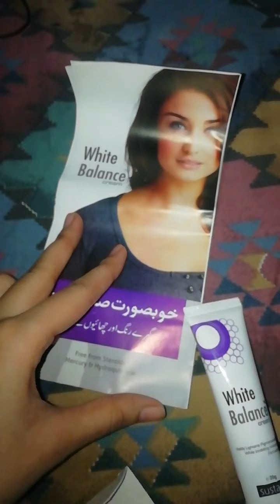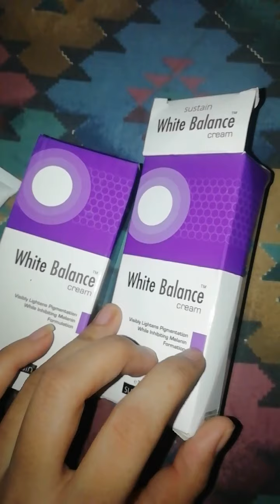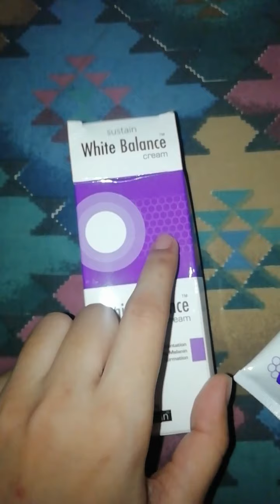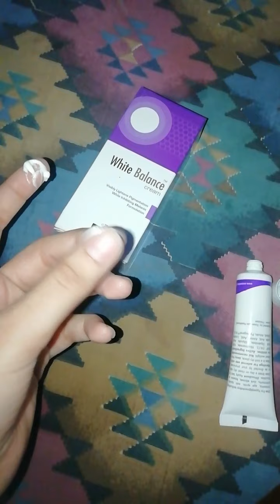White balance Cream Original Vs White balance Cream Fake 🙄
Be careful fake products and brands